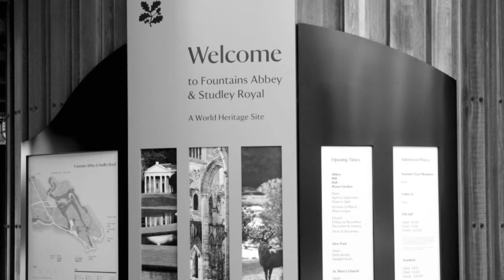Fountains Abbey Ripon North Yorkshire Photo/Umberto Faraglia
Fountains Abbey, in North Yorkshire, was founded by Cistercian monks in 1132 and is the largest monastic ruin in Britain. In 1987, it was awarded World Heritage status. With all many interesting things to see in a beautiful natural setting, Fountains Abbey can make for a very pleasant few hours of wandering.

thanks .. and Enjoy your visit